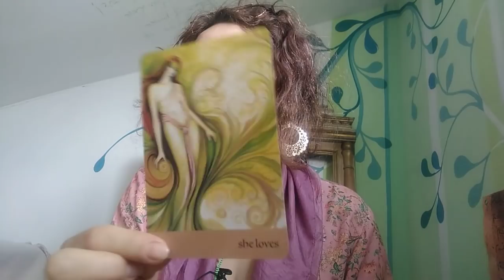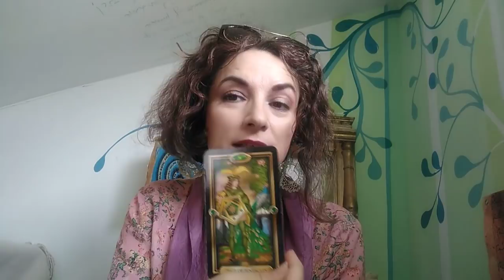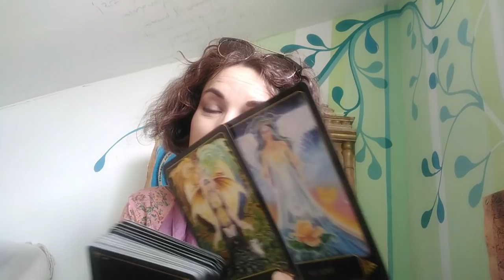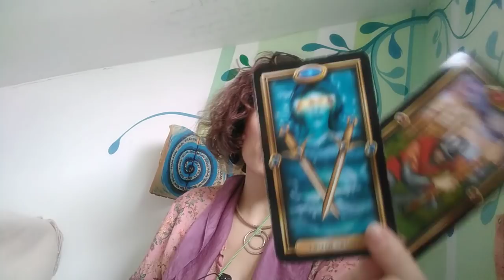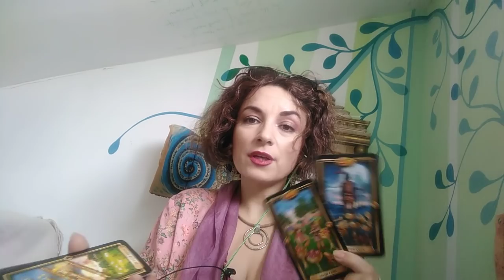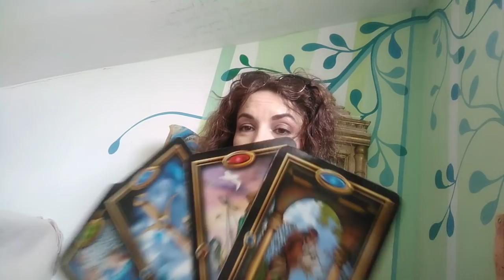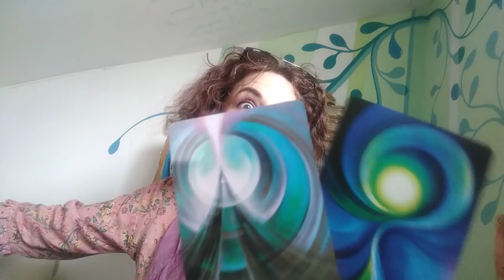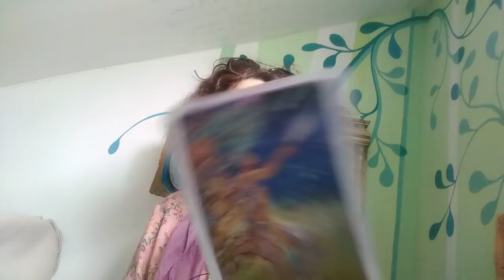BALANTA - 17/31 IULIE - Eruptie de Lumina :) O iubire de poveste